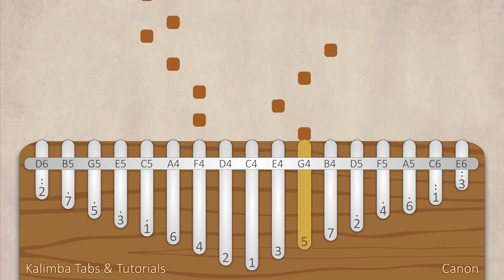Johann Pachelbel - Canon | Kalimba Tabs & Tutorials